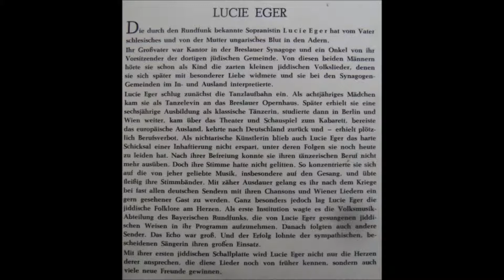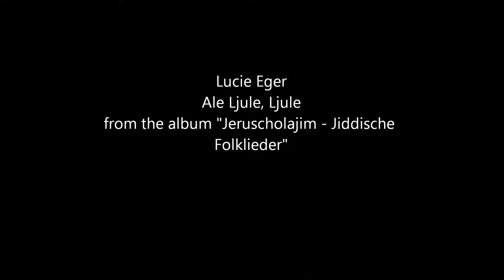Lucie Eger - Ale, Ljule, Ljule (Yiddish Song)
Lucie Eger - Ale, Ljule, Ljule
from the album "Jeruscholajim - Jiddische Folkslieder"